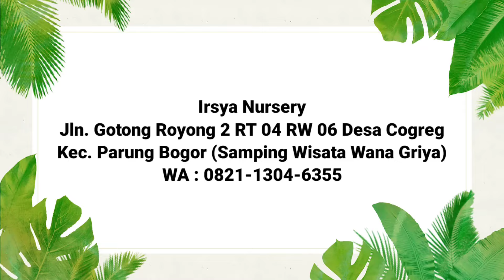BELI MURAH DAPAT BANYAK‼️ Buruan Beli Sebelum Kehabisan ~ 533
*Irsya Nursery
Jln.gotong royong 2 RT 04 RW 06 Desa Cogreg Kec. Parung Bogor (samping wisata wana griya)

*Kamaludin
Snack Video : Kamal Udin
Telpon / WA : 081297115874